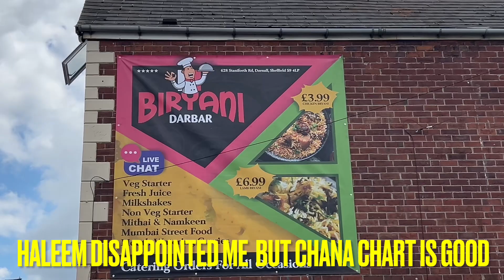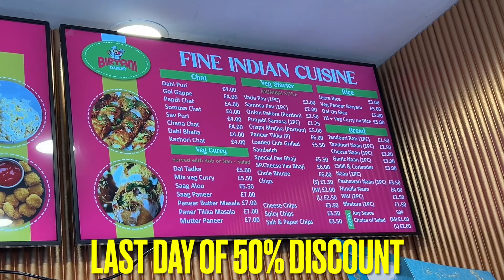YOGOO! Natural Frozen Yogurt. & BIRYANI Darbar Review